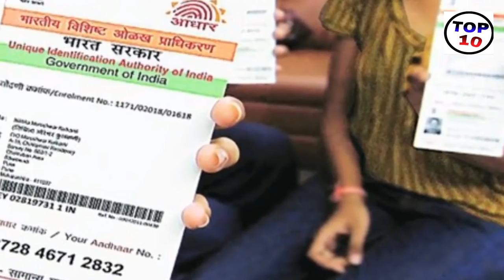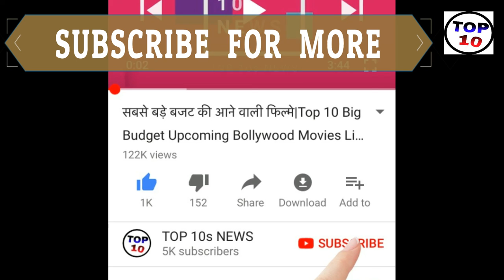Today Breaking News ! आज 25 जून 2019 के मुख्य समाचार बड़ी खबरें PM Modi News, SBI, Bank, Weather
today breaking news 25 june 2019, DLS News, PM Modi govt news Today Breaking News ! आज 25 जून 2019 के मुख्य समाचार बड़ी खबरें PM Modi news, SBI, Bank, wehdar news, yog divas

- 25 june 2019 Live news pm modi govt today breaking news dls news aaj ki taza khabar.

Today Breaking News आज 25 जून 2019 के मुख्य समाचार बड़ी खबरें PM Modi news,चुनाव 2019, sbi, petrol price in india.

Today Breaking News ! आज 25 जून 2019 के मुख्य समाचार बड़ी खबरें PM Modi news चुनाव LPG Gas Price -
today breaking news 25 june 2019 | pm modi govt news dls bhai.
today news headlines, Latest news in hindi - 25 june  2019 मुख्य समाचार : 25 june 2019 की खबरें | news DLS
aaj ki taza khabar | Live breaking news | previous 25 june 2019, dls news aaj ki taza khabar
Today news headlines  - 25 जून 2019 की 50 बड़ी खबरें

Latest news headlines india :-